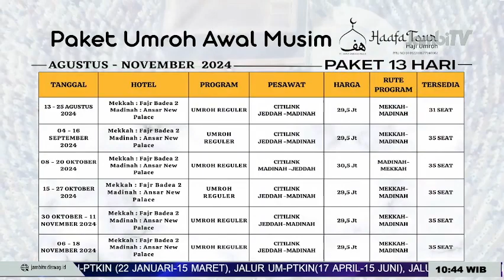TALKSHOW JAMBITV || DILEMA KEPENTINGAN INDUSTRI ATAU KUALITAS PENYIARAN (3/3)